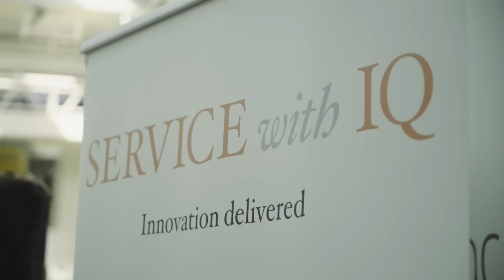Nasdaq Stockholm Welcomes Coor Service Management!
Listing ceremony for Coor Service Management Holding, June 16, 2015.